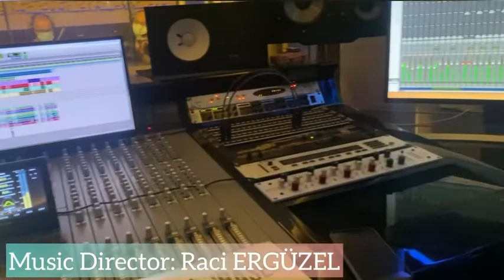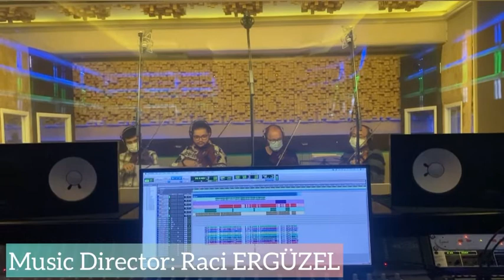Strings record 🎻 Raci Ergüzel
Music Director : Raci Ergüzel @raci.erguzel

Dm For Professional İnstrument Recordings
DM لتسجيلات الآلات الموسيقية الاحترافية 🔴✍🏻🎻

Strings Record 🎻🌟 Habib’i👏🏻

Umman Sultanlığı yaptığım 9 şarkılık büyük Arap Projesi keman kayıtları emeği geçen herkese teşekkür ederim ellerinize sağlık 🎻🙏🏻❤️

I would like to thank everyone who contributed to the violin recordings of the great Arab Project of 9 songs that I made the Sultanate of Oman 🎻🙏🏻❤️

1. Şarkı biter
1st song ends

Strings Group : New World Strings @newworldstrings